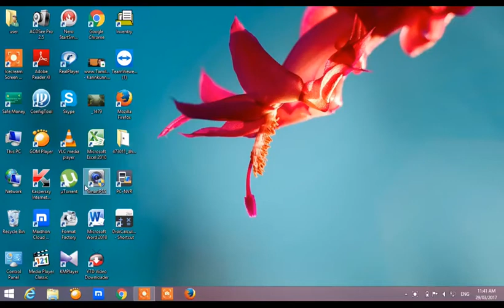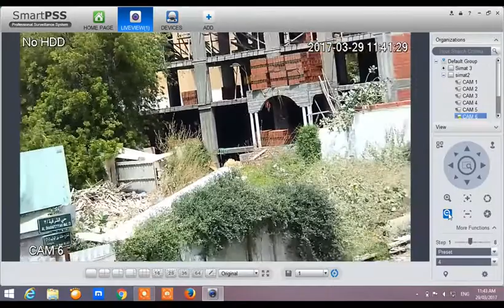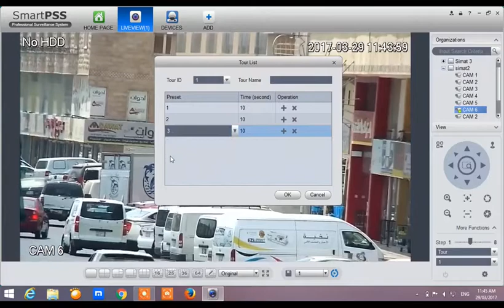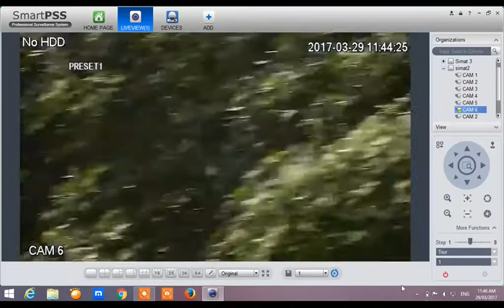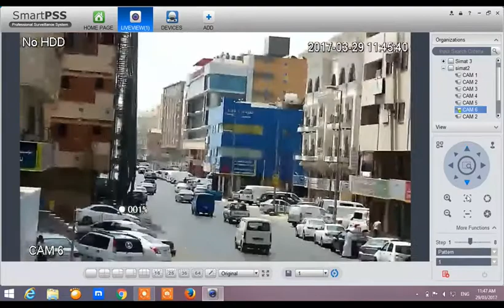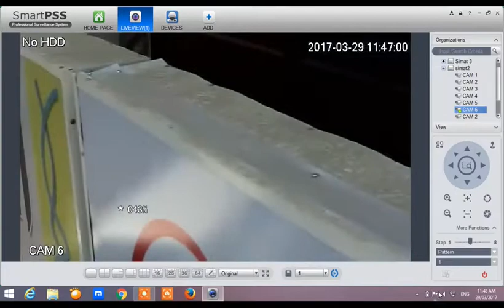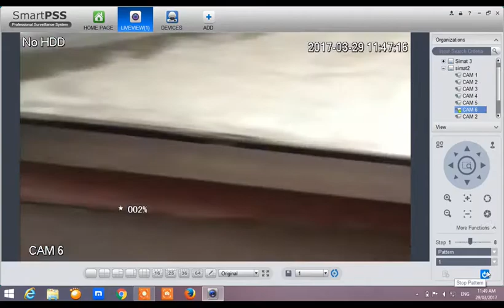DAHUA SPPED DOME ptz tour and pattern setting